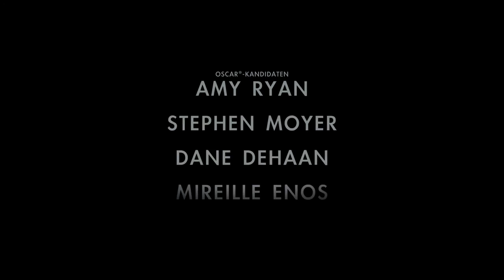Devil's Knot ≣ 2013 ≣ Trailer ≣ German | Deutsch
Krimi | Drama | Thriller ≣ USA

≣ Regie ≣ Atom Egoyan
≣ Cast ≣ Colin Firth | Reese Witherspoon | Dane DeHaan | Mireille Enos | Bruce Greenwood | Elias Koteas | Stephen Moyer | Alessandro Nivola | Amy Ryan | James Hamrick | Kevin Durand | Seth Meriwether | Kristopher Higgins | Martin Henderson